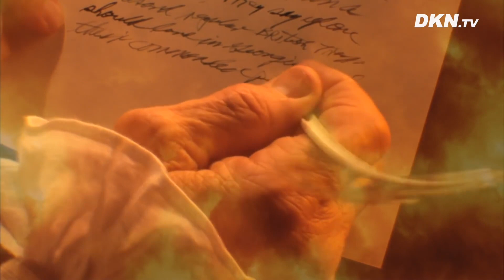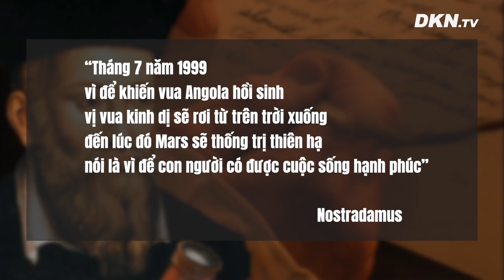Các nhà tiên tri dự ngôn gì về con ‘ác long màu đỏ phương Đông’?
Thông thường các nhà tiên tri sẽ không trực tiếp nói rõ thời gian xảy ra một sự kiện nào đó, có lẽ là vì bên trong có “thiên cơ bất khả lộ” và người đời cần phải đi lĩnh ngộ đạo lý trong cái “mơ hồ” đó.

Tuy nhiên có một sự kiện lịch sử, mà nhiều lời tiên tri đã dùng cách thức trực tiếp rõ ràng để nói với mọi người, thậm chí còn nêu rõ thời gian xảy ra sự kiện đó, liên quan đến con rồng đỏ phương Đông, và ngày nay chúng đều đã ứng nghiệm.